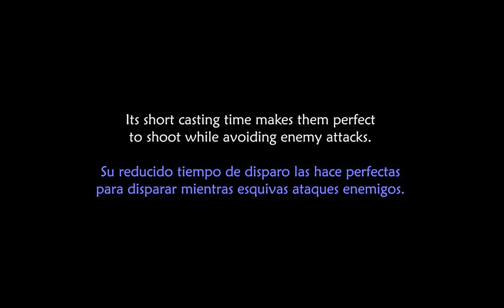Unepic Trick #4: Wands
This is a demonstration of how wands can be useful to get rid of some enemies in a short time, while using other weapons should be much slower.